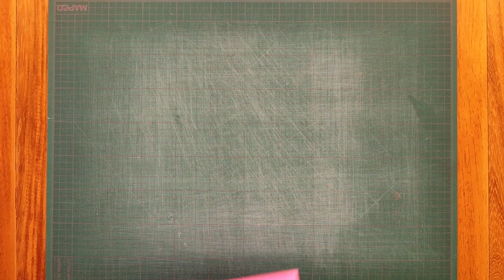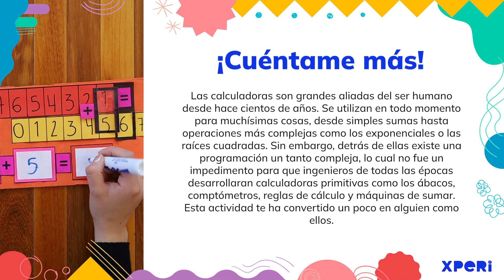Calculadora casera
¿Has pensado que las matemáticas no son lo tuyo? ¡Quizá puedas ayudarte con esta calculadora casera! La harás con tus propias manos de forma muy sencilla, tanto como sumar 1+1.

Tema: Matemáticas
Subtema: Aritmética
Edad: 5 años en adelante
Tiempo: 30 minutos
Presentado por: Museo Laberinto de las Ciencias y las Artes